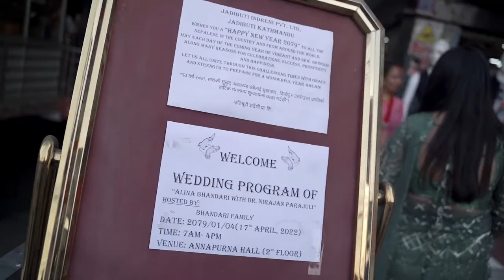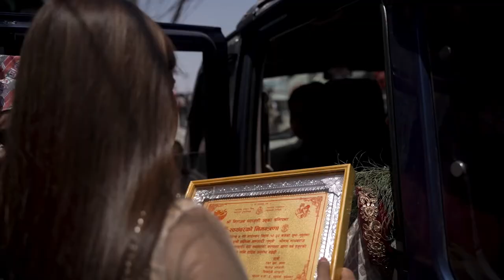Full wedding video Niranjan Parajuli